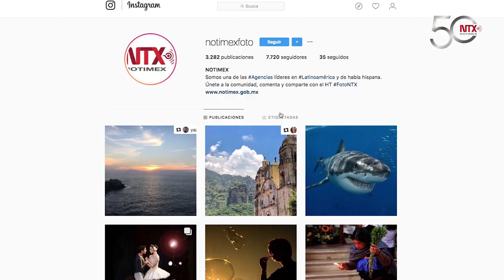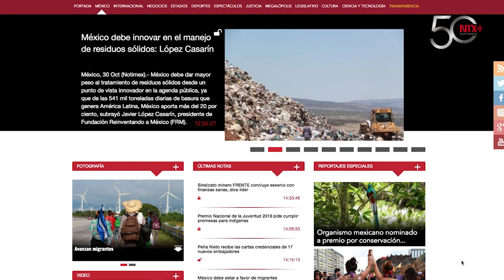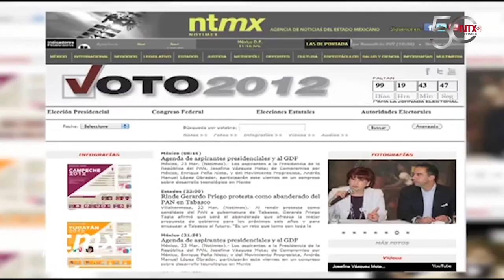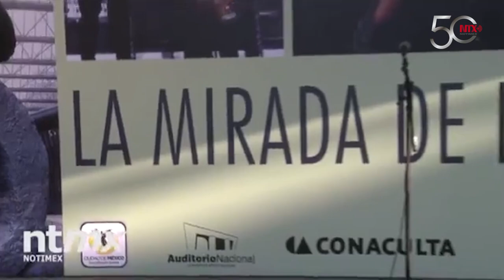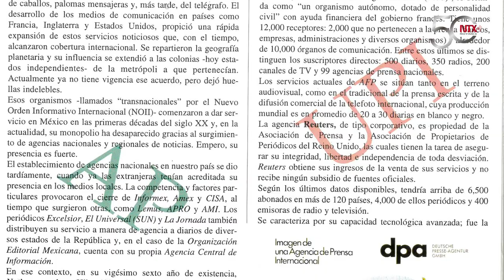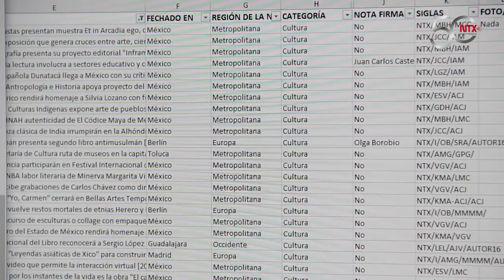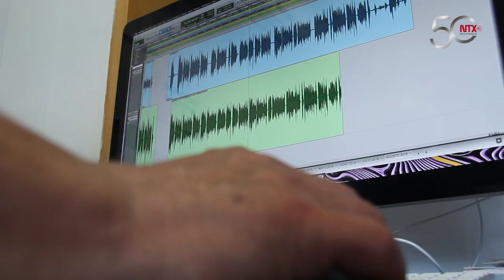Notimex, instrumento valioso para el Estado: Héctor Villareal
En los tiempos que se avecinan para México, con la transición del Ejecutivo federal, Notimex, pueder ser un instrumento muy valioso para el Estado si cumple con tres premisas.